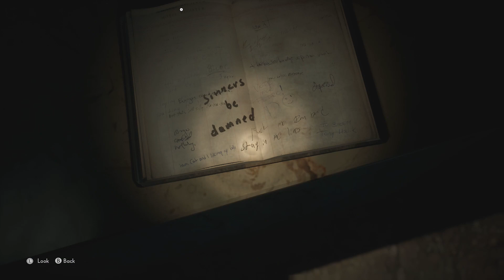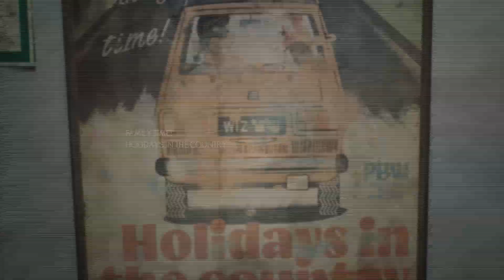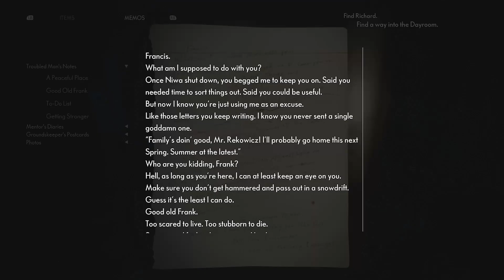MIRROR MIRROR ON THE WALL - The Medium Walkthrough Gameplay Part 4